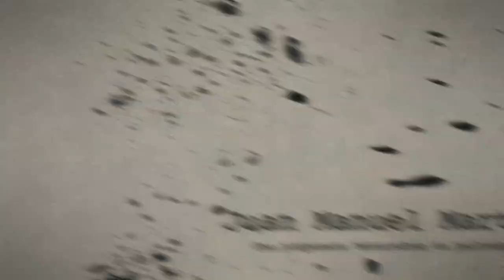Jung, Freud y el Saber